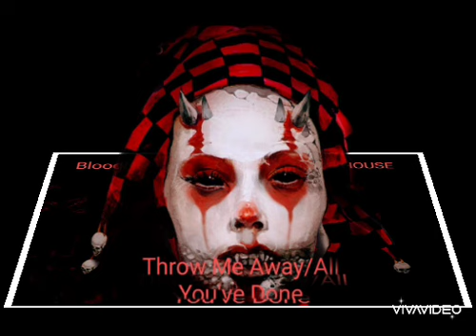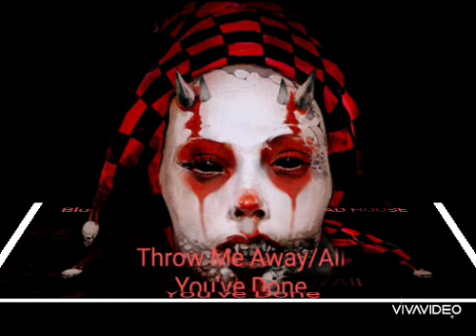BloodN9N3 - Throw Me Away/All You've Done